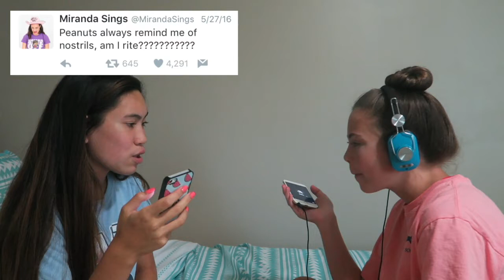Whisper Challenge Ft. DEVON!!//MarysaLeo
Devon is back for another video!! get this to 20 likes :)
WATCH IN HD!